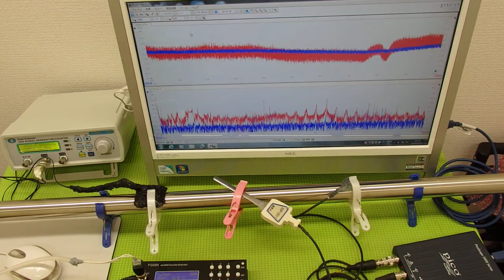超音波と表面弾性波（音圧測定解析システムの応用）